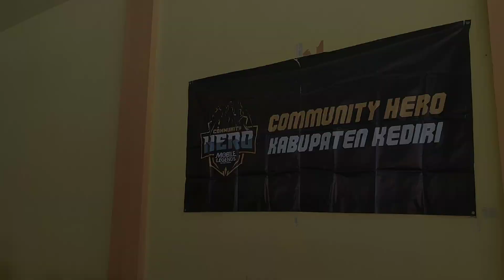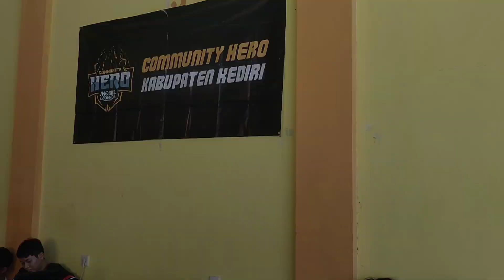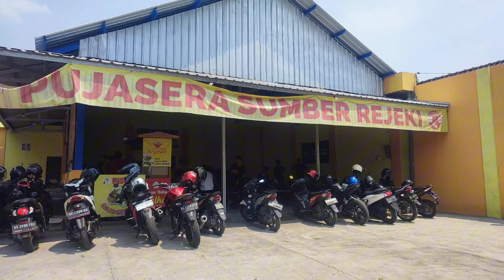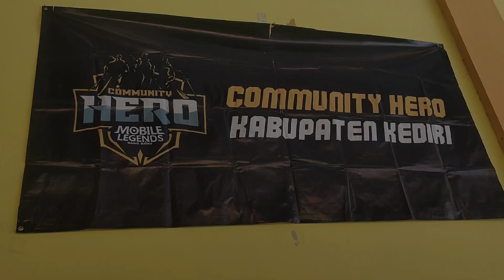7th Anniversary - Waroeng Sumber Rejeki, Pare, Kediri